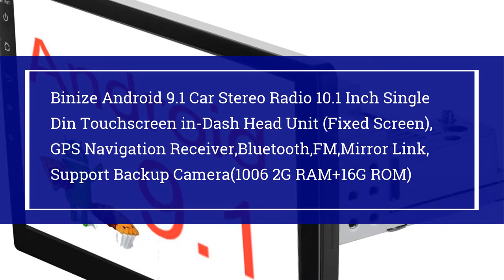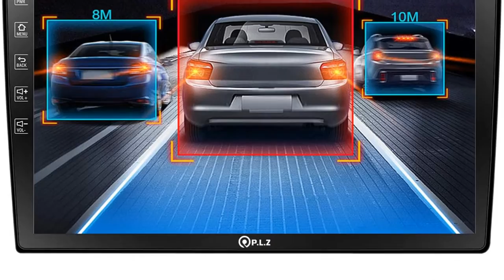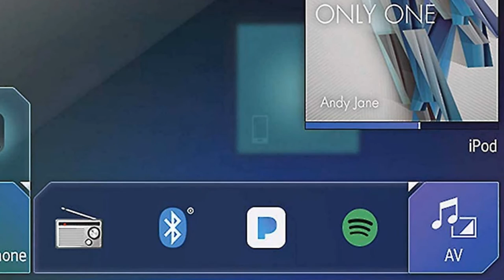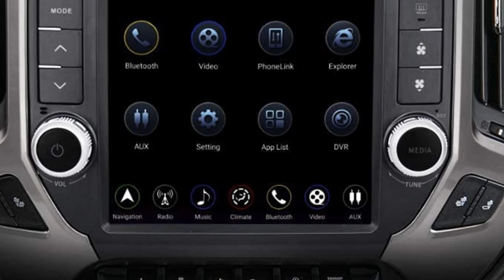Top 10 Best Android Car Stereo in 2021 on Amazon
Best Cheap Android Car Stereo in 2021

10.Hikity 10.1 Inch Android Car Stereo with GPS Double Din Car Radio Bluetooth FM Radio Receiver Support WiFi Connect Mirror Link for Android/iOS Phone + Dual USB Input & 12 LEDs Backup Camera

09.Binize Android 9.1 Car Stereo Radio 10.1 Inch Single Din Touchscreen in-Dash Head Unit (Fixed Screen),GPS Navigation Receiver,Bluetooth,FM,Mirror Link,Support Backup Camera(1006 2G RAM+16G ROM)

08.Double Din Android Car Stereo - Corehan 7 inch Touch Screen in Dash Car Radio Video Multimedia Player with Bluetooth WiFi GPS Navigation System (Android 10 with 7 inch Screen)

07.P.L.Z AN-500 Android GPS Navigation Car Multimedia System with Dash Cam - Double Din Car Stereo, 10.1 Inch IPS Touchscreen Monitor, Bluetooth, WiFi, Mirror Link, Backup Camera, FM Car Radio Receiver

06.ANKEWAY 7 Inch Double DIN Car Stereo Android 10.1 Version [2G + 16G] GPS Navigation with HiFi+WiFi+Bluetooth/RDS+FM, 1080P HD IPS Touch Screen Car Digital Internet Multimedia System (2 DIN/12V)

05.2021 Newest Double Din Car Stereo,Android 10 Radio with Bluetooth 4.0,Built-in DSP, Eonon 10.1 Inch Car Radio with IPS Screen Car Stereo Support WiFi/Fast Boot/Backup Camera(NO DVD/CD)-GA2187

04.Binize Android 10 Double Din Car Stereo 10.1 Inch Compatible with Apple Carplay Android Auto Touch Screen Radio Head Unit Multimedia Player,Bluetooth,GPS Navigation,AM,FM,EQ,Support Backup Camera

03.Pioneer MVH1400NEX 6.2 Inches B07951J34N. 800 x 400 resolution, clear-resistive touchscreen, 24-bit True color panel, display & color customization

02.Kenwood DMX4707S 6.8" Digital Media Touchscreen Receiver w/ Apple CarPlay and Android Auto

01.LINKSWELL GEN IV Android Radio Replacement Head Unit Fits for Silverado and Sierra 2014 to 2019 Car Stereo 4GB +64GB Unimeauto Navigation 12.1 Inch Touchscreen with WiFi/BT TS-GMPU12-1RR-4A